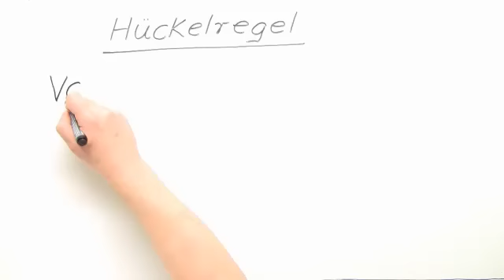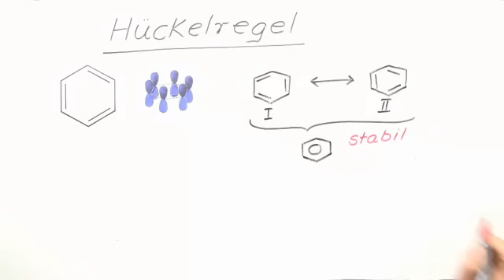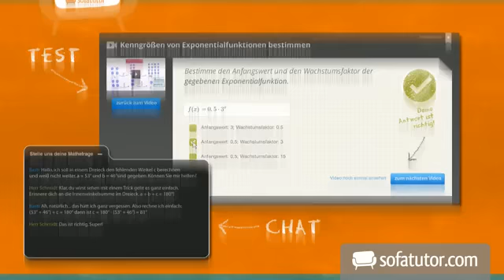Was versteht man unter der Hückelregel? | Chemie | Organische Chemie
Hier betrachten wir die Hückelregel, eine Methode des deutschen Chemikers Erich Hückel aus dem Jahre 1931. Er erforschte Cyclobutadien und Benzol und andere Verbindungen einer Verbindungsklasse.

Dieses Chemie-Video zum Thema Aromaten gehört zum Themengebiet "Organische Chemie".